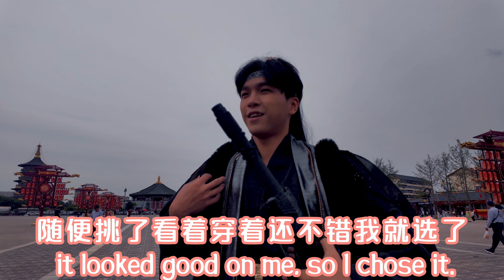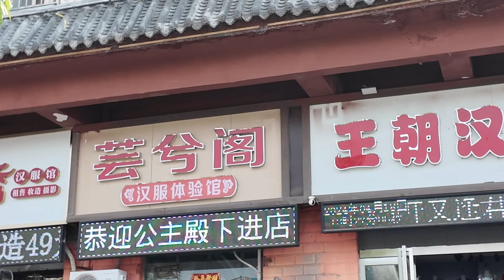中国这座城市，被古人占领了 / This city in China was occupied by the ancients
如果你穿的是现代服装，在这个城市会显得格格不入
If you wear modern clothes, you will look out of place in the city